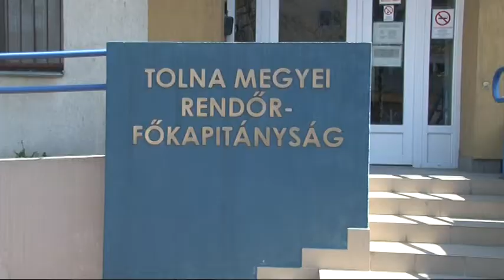Zsebeléses lopássorozat - Szekszárd 20190401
Zsebeléses lopássorozat  - Szekszárd